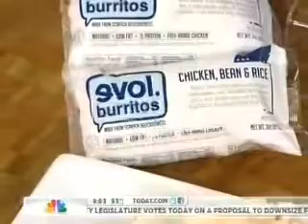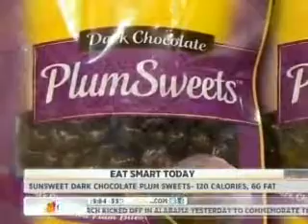Today Show: Applegate Natural Chicken Nuggets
Applegate Chicken Nuggets on the Toay Show! Lisa Lillien, also known as "Hungry Girl," shows great finds from the grocery store, including Applegate Natural Chicken Nuggets that are both delicious and under 300 calories.